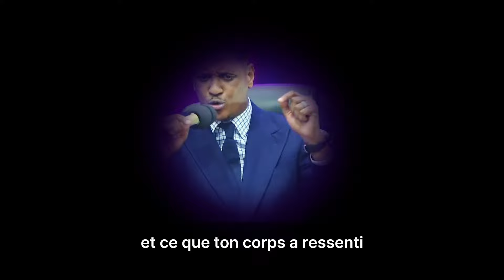La différence entre voyager en esprit, la parole de connaissance et la voyance Pr joel Francis Tatu